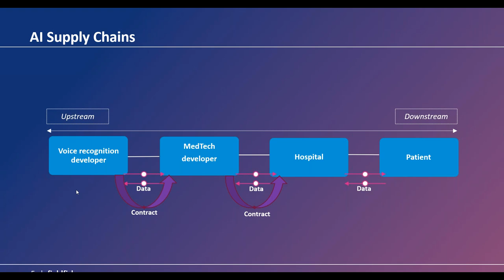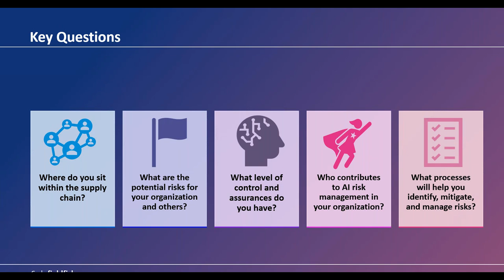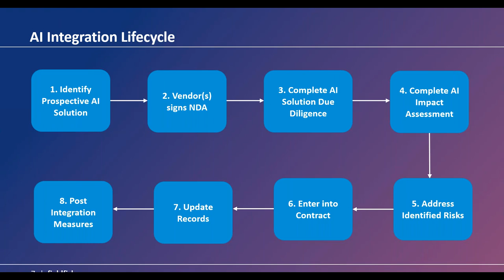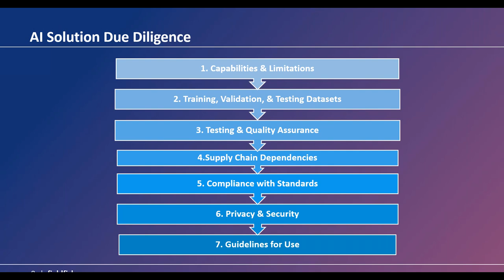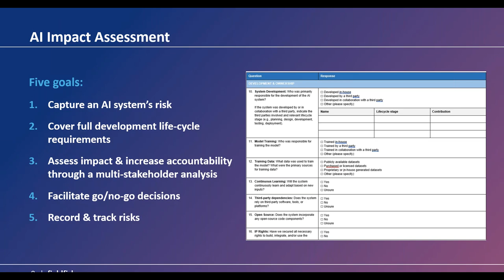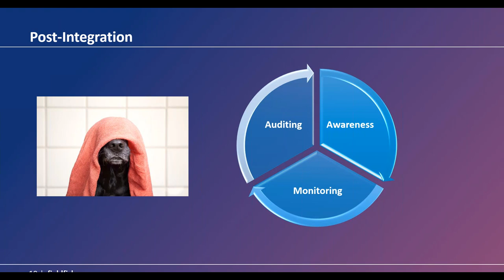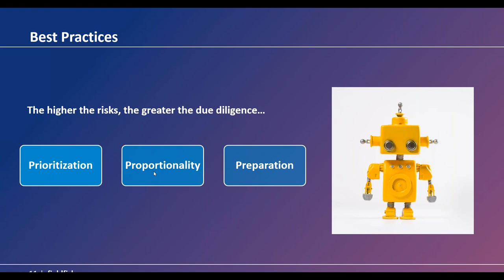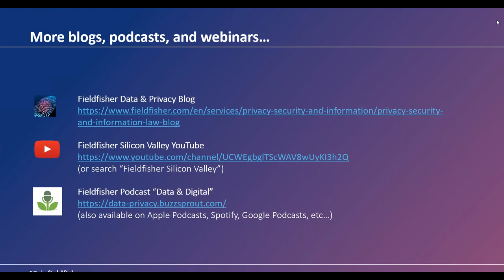Third Party Risk Management: Best Practices in AI Integration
The Fieldfisher Silicon Valley team explore effective strategies for vetting AI solutions to help ensure compliance with legal and regulatory requirements while mitigating risks in supply chains. We cover key areas, such as data privacy, bias and fairness issues, and potential legal liabilities.
Whether you are just beginning to explore AI solutions, or looking to refine your existing AI integration strategies, this webinar will equip you with the knowledge and tools to manage third-party AI risks effectively and legally.